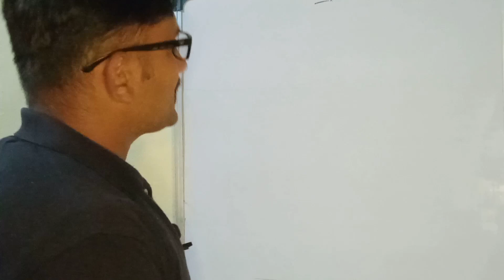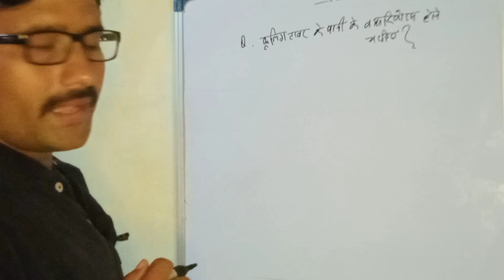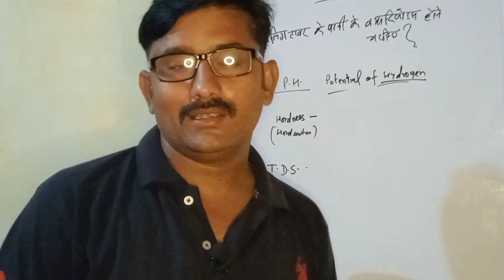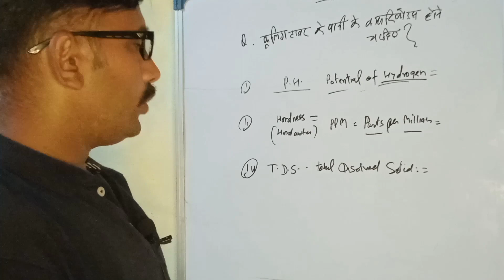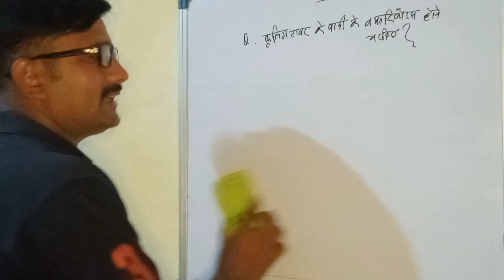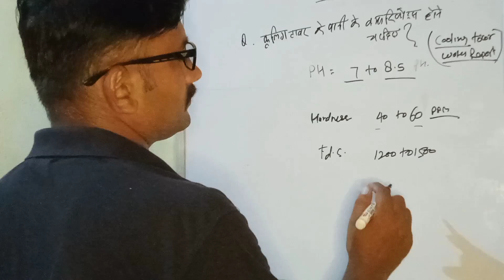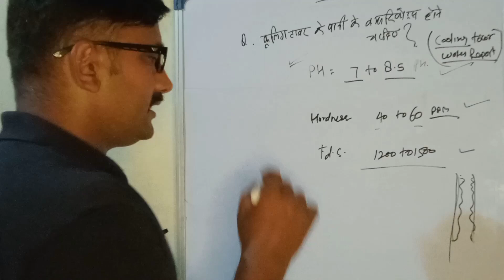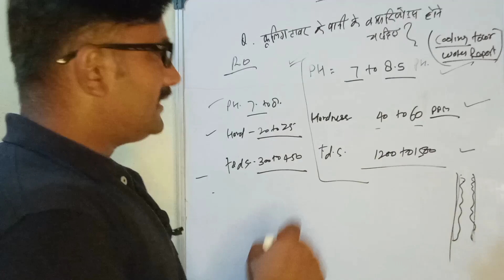COOLING TOWER WATER REPORT?? कितना और क्यू करें मेंटेन?